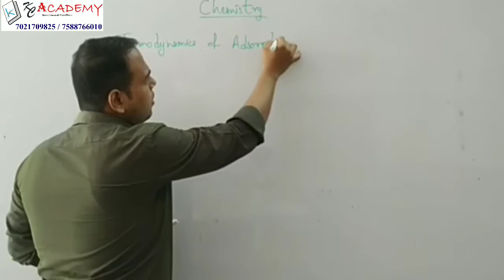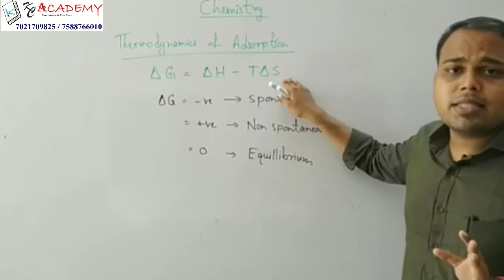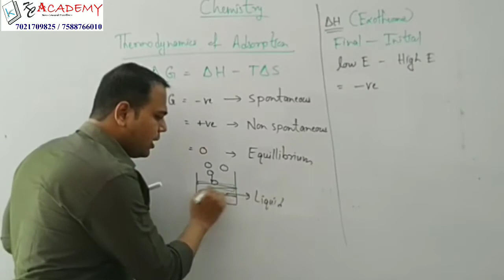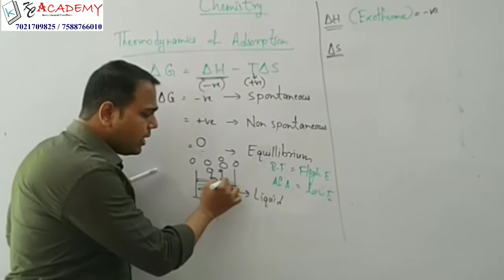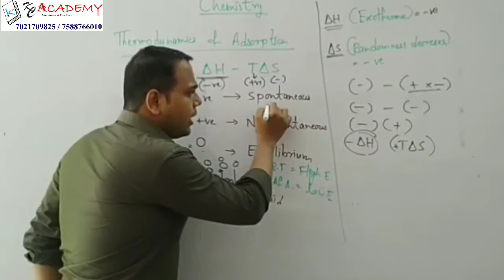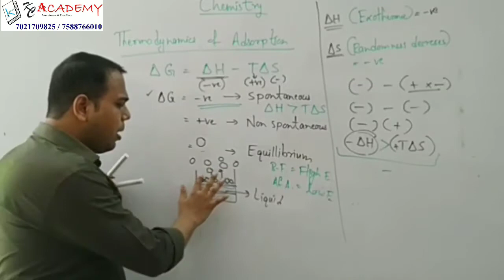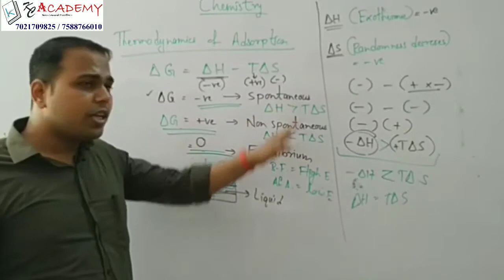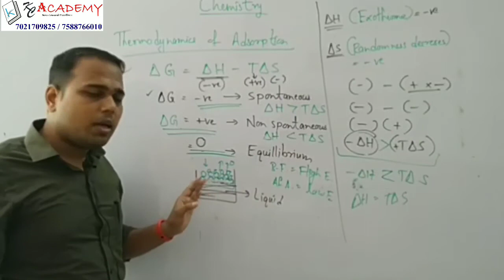Chemistry| Class-12 | Class- 11| NEET| JEE| Surface Chemistry part-5 By Saxena Sir